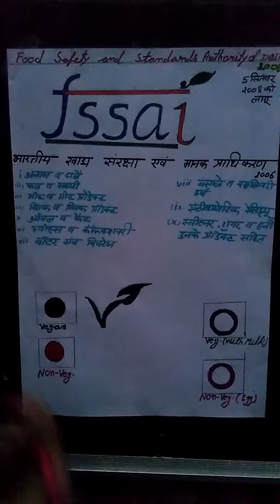Fssai का पूरा नाम व कार्य।